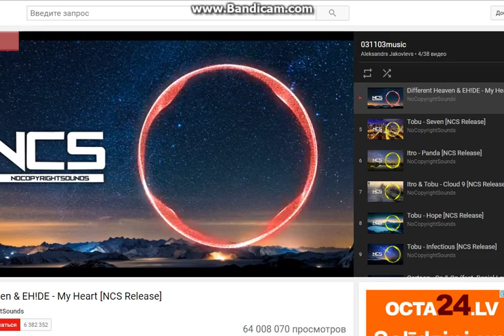Growtopia | True Or False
Sub and like this vid if you want more.